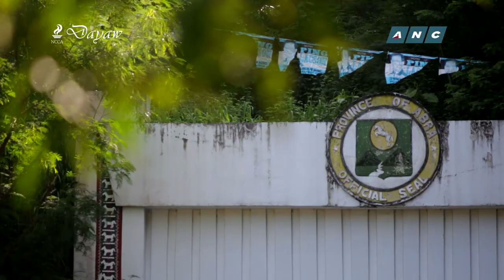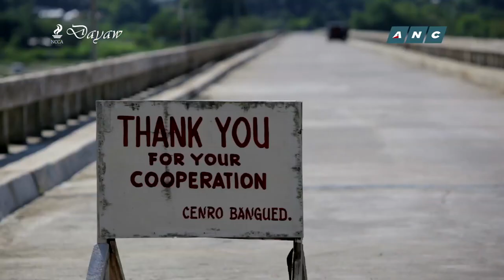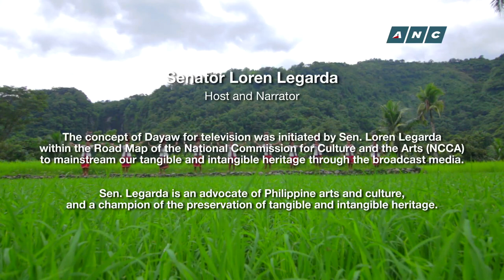LOREN LEGARDA: Dayaw Season 3 Episode 1 - "Hinabing Lakas" Part 1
Dayaw Season 3 Episode 1

The first two episodes, “Hinabing Lakas” Parts 1 and 2, focus on expressive fibers of distinct cultures, and how fibers weaved into textiles, baskets, mats, and utensils express our identity, celebrate life, and represent the strength and resilience of the weavers.

DAYAW
A six-part, 30-minute weekly program that focuses on the ways, beliefs, and practices of the indigenous peoples (IPs) in the Philippines, “Dayaw” is a project of Senator Loren Legarda - a known advocate of IP rights - in partnership with the National Commission for Culture and the Arts (NCCA) and the country’s premier 24/7 all-English cable news channel, ANC.